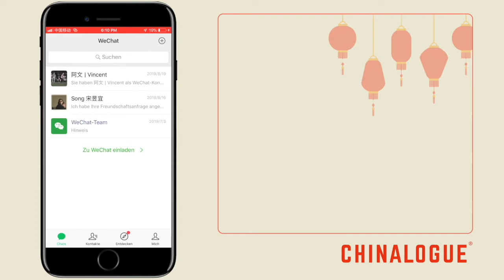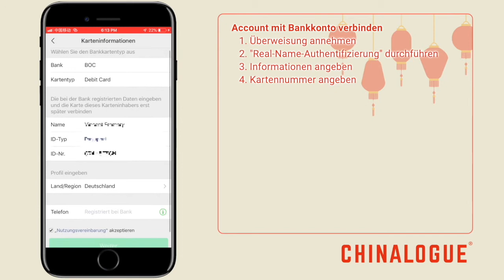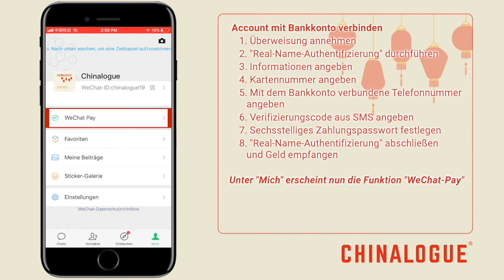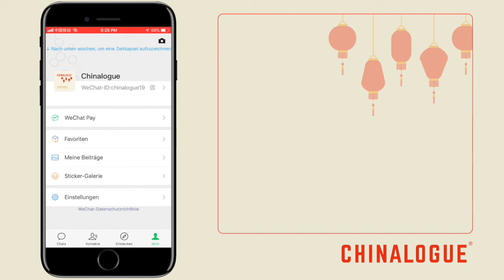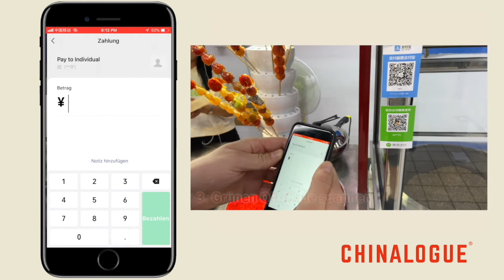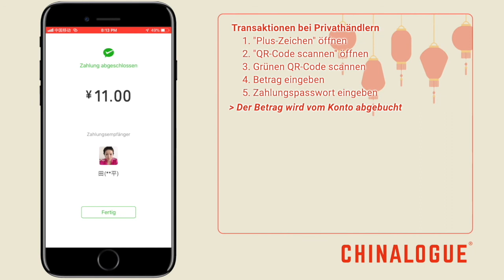How to WeChat #3: Wie bezahle ich mit WeChat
Folge 3: Mit WeChat bezahlen:
Diese Folge behandelt die Funktion „WeChat-Pay“. Um in China wie ein Chinese zu erleben, ist diese Funktion unerlässlich. Die Episode hilft euch euer Konto mit einer Bankkarte zu verbinden und erklärt welche unterschiedlichen Bezahlformen die App anbietet.